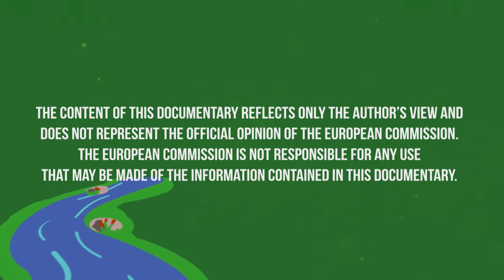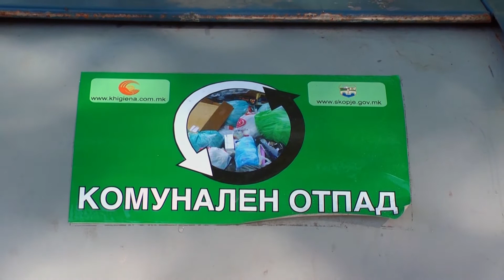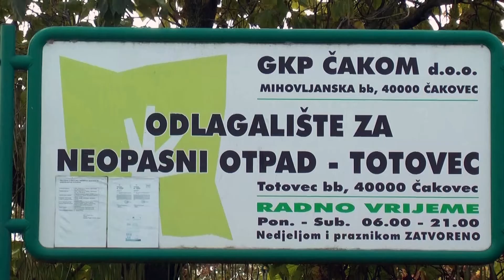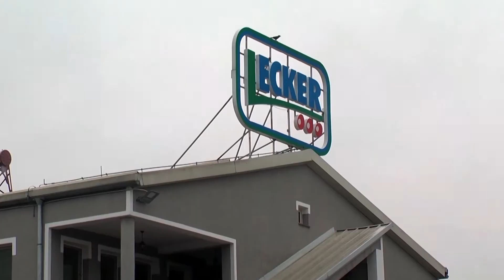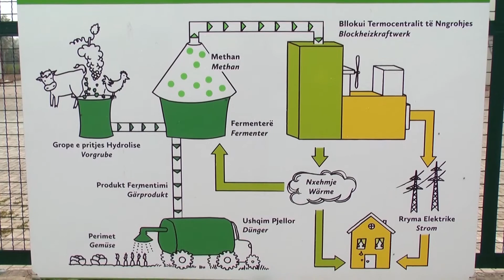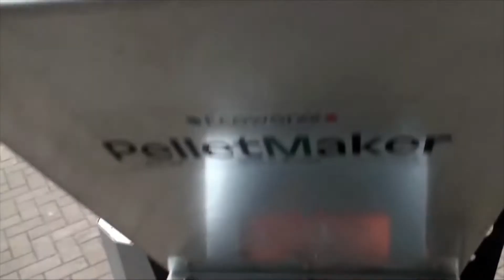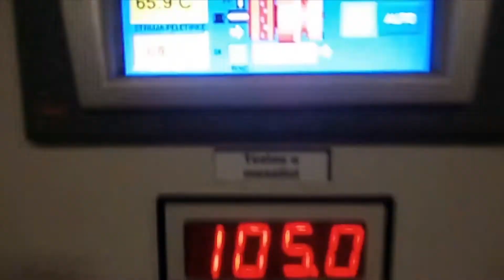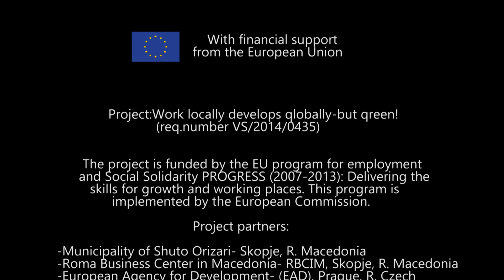I WORK GREEN, NOW IT'S YOUR TURN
Documentary about sustainable green practices and business ideas.